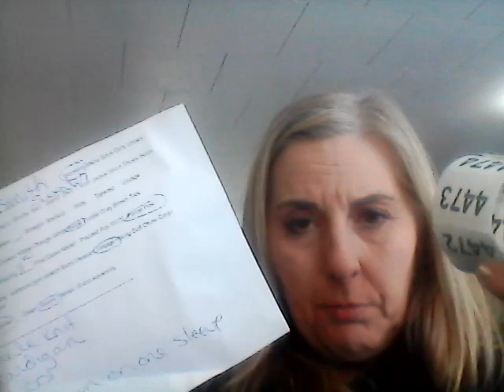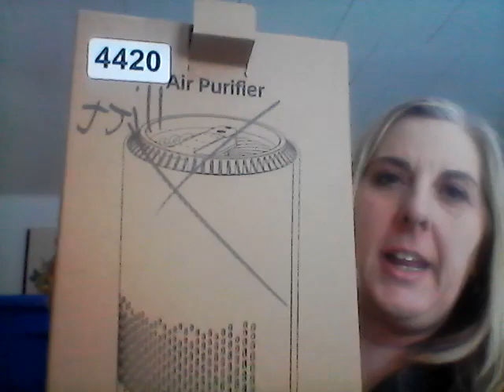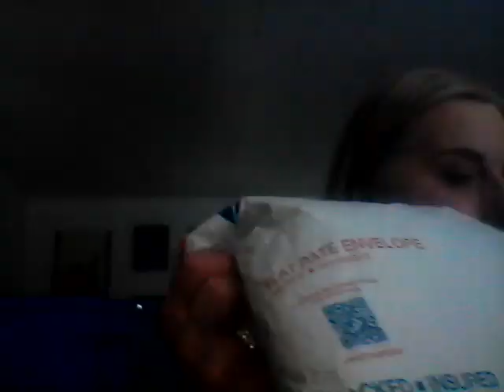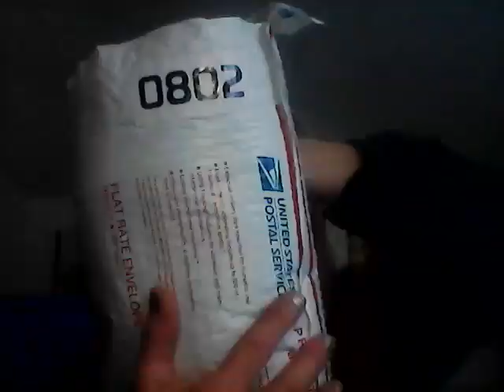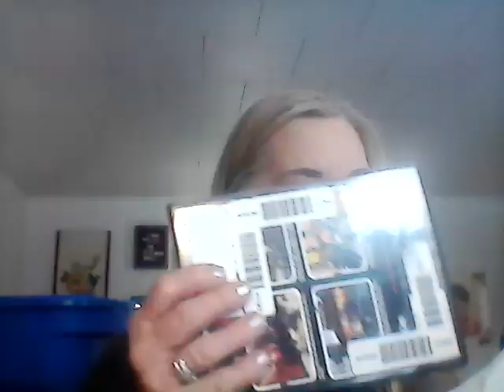Full Time Ebay Reseller. What Sold-Come Ship 18 Orders over $500.00 -Leaving home for a week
If you want to just see the sales --skip the first 14 minutes or so--I am leaving home for a week to make sure we are making our goals. Not fun but what needs to be done. Some good sales and a bunch of clearance leaving my store!!